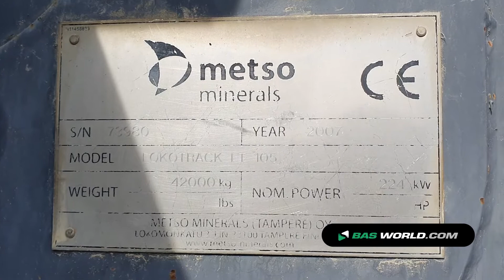70175472 Metso Lokotrack